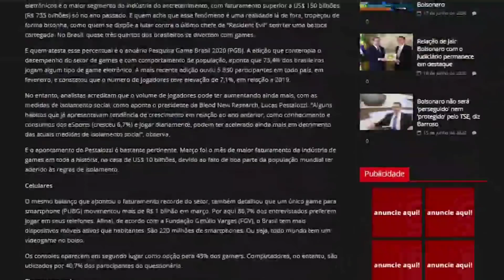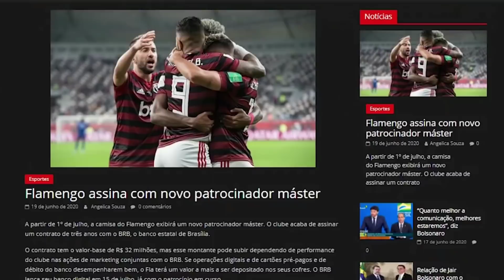URGENTE: Terremoto de 6.0M balança Roraima e o Amazonas